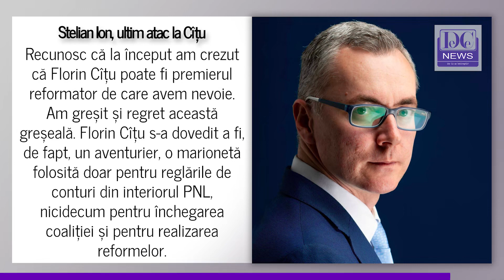Stelian Ion regretă că a avut încredere în Cîțu și acuză revenirea la viață a USL